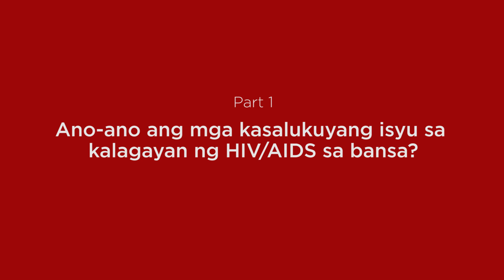HIV 101: Issues on HIV/AIDS in the Philippines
Ayon sa Philippine National AIDS Council, 32 na Pilipino ang nagkakaroon ng Human Immunodeficiency Virus o HIV kada araw at karamihan sa mga ito ay mga kabataan, 15-24 taong gulang.

Sa pagdiriwang ng World AIDS Day, ating alamin kung ano nga ba ang sakit na ito at kung paano nito naaapektuhan ang buhay ng mga taong may HIV, lalo na ng kanilang mga karapatan.